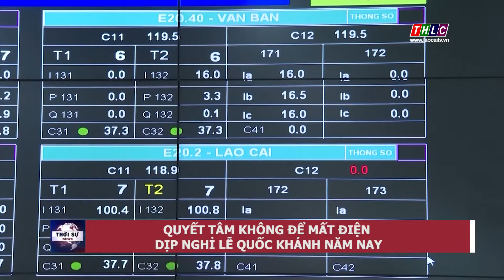Quyết tâm không để mất điện dịp nghỉ lễ Quốc khánh năm nay| THLC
Laocaitv.vn - Ngành điện Lào Cai đã chuẩn bị đầy đủ các phương án cung cấp điện đảm bảo an toàn, liên tục trong dịp lễ năm nay.

Đài Phát thanh - Truyền hình Lào Cai